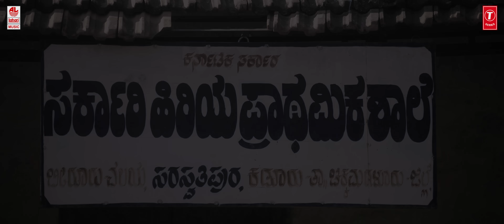O Shaarade Video Song [4K] | Ms.Nandini | Priyanka Upendra | Anuradha Bhat|Gurudatta SR |Sai Sarvesh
Watch O Shaarade Full Video Song from Ms.Nandini New Kannada Movie. Sung by Anuradha Bhat & Music Composed by Sai Sarvesh.

Song: O Shaarade
Lyrics: Sai Sarvesh
Singer: Anuradha Bhat
Keyboards & melodica: Vijaishankar
Flute: Natraj
Veena: Usija
Rhythms: Kiran Kumar & Derik Asirnoel
Music conducted by Sriraman
Recorded @ Aalayaa Studios, Chennai
Recordist: Zee. V
Vocal recorded: ARC Studio bangaluru
Recordist: chetan
Mixed & Mastered: Ramesh Kidaambi @ Alma Digital Inn, Chennai

Movie Name: Ms. Nandini
Banner: Sree Vijay Films
Star Cast: Priyanka Upendra, Bala Rajvaadi, Bhavya, Sidhlingu Sridhar, Danie Kuttappa, Raghu Pandeshwar, Appanna, Jaggappa, Rathan Changappa, Lakshmi Siddaiah, Mallika Kunal, Anmol, Srushti kundapura, Srushti Hubballi, Pavan, Sinchana, Mithun, Padam, Akhilesh, Vaibhav
Lyrics and Music : Sai Sarvesh
Editor : Venki U D V
DOP : Venus Nagaraj Murthy
Producer : Dr. Neelakantaswamy K P
Written and Direction : Gurudatta S R
Screenplay and Dialogues : Kiran R K
Co Directors : Kaadhal Prashanth, Keerthi Gowda
Assistant Directors : Mardhan, Shashi kumar S K, Rajashekhar, Raju, Tejaswini
Co Producer : Asha
Executive Producer: C V Anand
Banner : Shree Vijay Films
Costumer : Puttaraju Yaragu, Chikke gowdru
Art Department: Ashoka, Nandeesha
Still : Sachin
Choreographer : Gurudatta S R
movie background Score : kiran krishnamurthi, Sai Sarvesh
Sound Engineer : Nithin. Prashal
Effects : Shankar
DI : Kamal